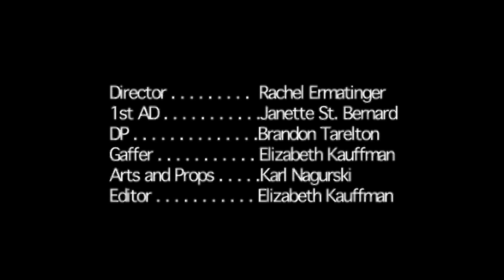Tourist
My edit of a silent short film made for Compass College of Cinematic Arts.